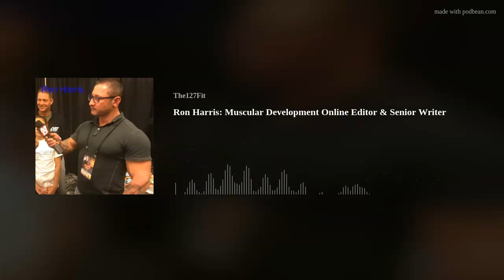Ron Harris: Muscular Development Online Editor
Ron Harris is the Online Editor &amp; Senior Writer for Muscular Development.  Muscular Development is one of the leading media companies within the fitness &amp; bodybuilding community.  Ron is a passionate individual who has been in the bodybuilding game for 30+ years.  Ron and I have a thorough conversation on this episode of the podcast, we discuss a variety of topics including: believing in yourself, training philosophy, young up and coming bodybuilders Ron is excited about, and of course MUCH more!  Enjoy!

Ron's Instagram:
Ron Harris (@ronharrismuscle) • Instagram photos and videos

127 Fit's Instagram:
127 Fit (@127fit) • Instagram photos and videos

-Ron Harris